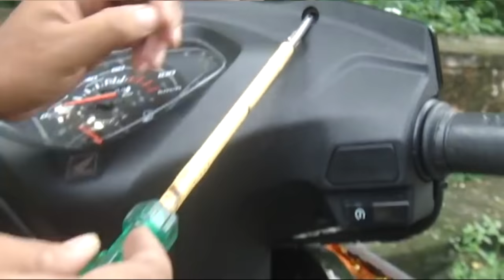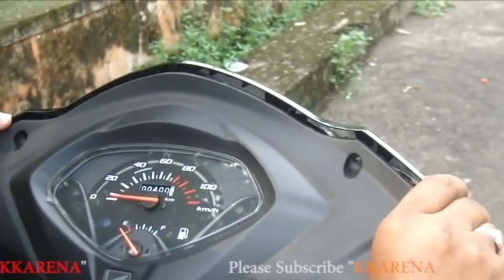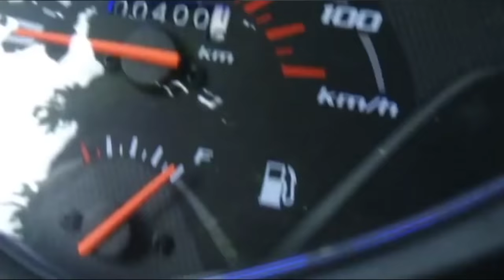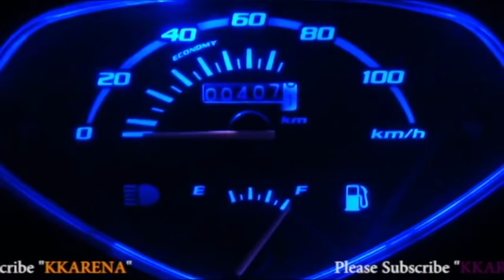Activa Speedometer light |DIY speedometer lights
Hi Friends By the above method You can Simply Change activa speedometer light, It is a simple process which take just 8 min to change the lights. Make it  easy and don't Pay For a Mechanic for the simple job..

It is Completely DIY.